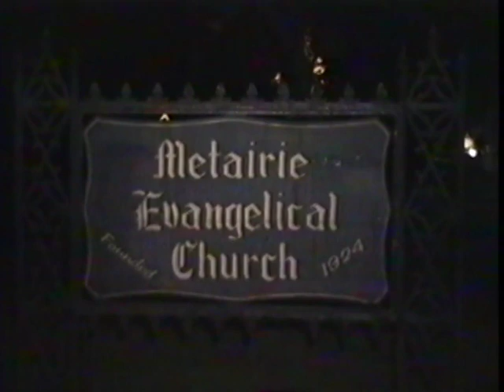PITTSBURGH NewOrleans PJ wedding1997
Jeri & Twyla in New Orleans for PJ & Turk's wedding.  Having way too much fun.